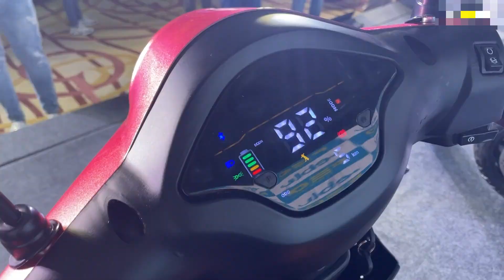Range और Features दोनों हैं जबरदस्त | Godawari Motors Launched Eblu Feo Electric Scooter 2023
Today, we're thrilled to bring you the latest buzz from the electric scooter realm. Presenting the newly launched sensation by Godawari Motors - the Eblu Feo Electric Scooter 2023.

In this video, we leave no stone unturned as we dive deep into the exceptional features and remarkable range that the Eblu Feo has to offer. Godawari Motors has truly outdone themselves this time, seamlessly blending style, innovation, and efficiency.

Join us as we explore the impressive range capabilities of the Eblu Feo. No more range anxiety – this scooter is engineered to take you on extended journeys without compromise. We'll walk you through the advanced technology behind its exceptional range performance.

But that's not all – the Eblu Feo is packed with features that redefine convenience and connectivity in the electric scooter landscape. From its smart display to its futuristic design, every aspect has been meticulously crafted to elevate your riding experience.

Whether you're an eco-conscious rider, a tech enthusiast, or simply someone in search of a dynamic commuting solution, this video is a must-watch. Stay ahead in the electric mobility game with us.

So, don't miss out! Sit tight and get ready to be amazed by the Eblu Feo's range and features that are nothing short of extraordinary. Welcome to the future of commuting!

Direct Links to buy the products I am using.

My Camera
My Camera Body Only
My Tripod
My Microphone
My Powerbank
My Ring Light
My Monitor
My Keyboard
My Mouse
My desktop Speakers
My webcam